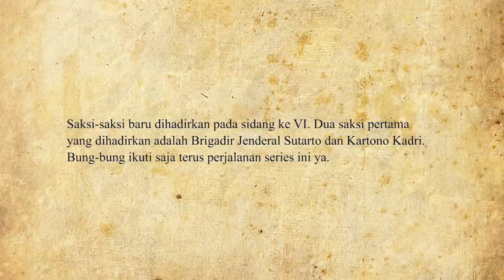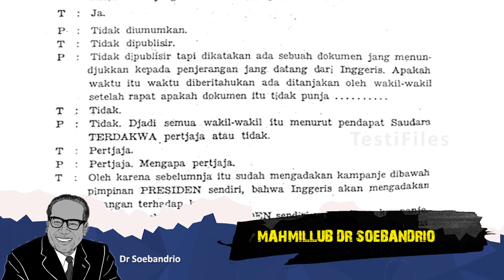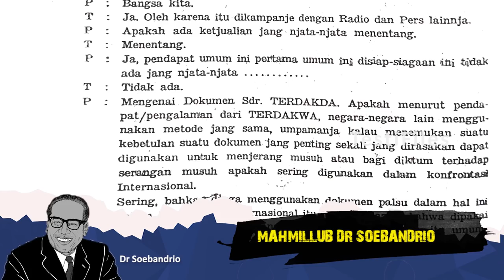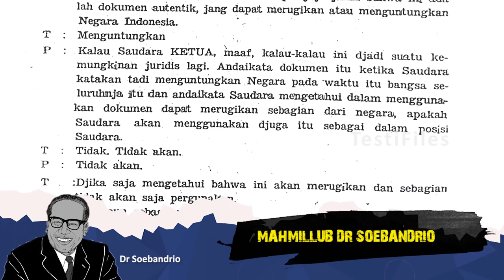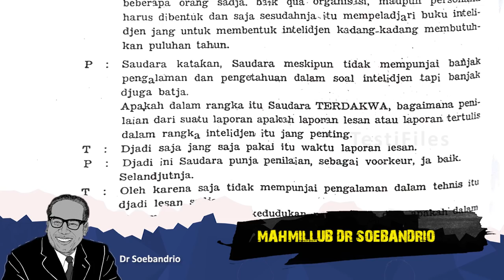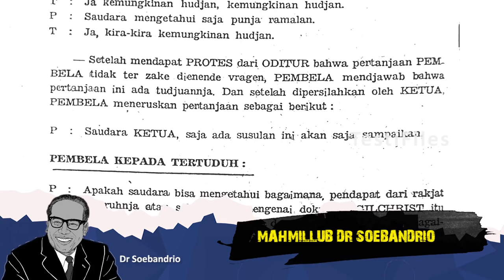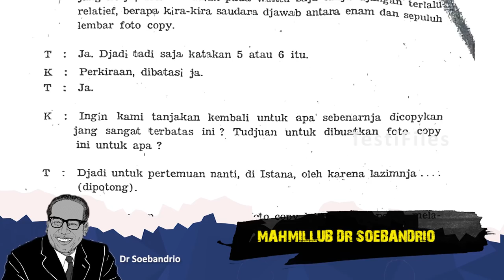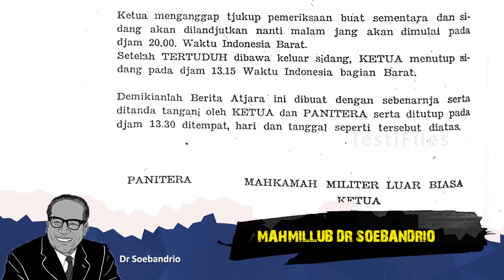(10)Inilah Dalih Tak Logis dari Soebandrio Menurut Hakim: Dokumen Transkrip Mahmilub G30S Soebandrio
Berikut adalah bagian ke-10 dari series Mahmilub G30S Dr Soebandrio. Pada bagian ke-10 ini kita sudah menyelesaikan sidang ke-II dari Dr Soebandrio, mantan Wakil Perdana Menteri (Waperdam) I dan Kepala BPI.

Soebandrio diseret ke Mahmilub dengan tuduhan memudahkan Makar dan menyebarkan kebencian hingga meletuslah peristiwa G30S.